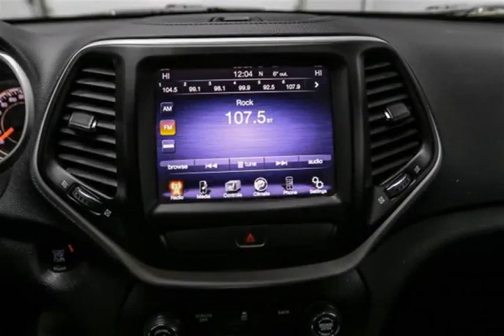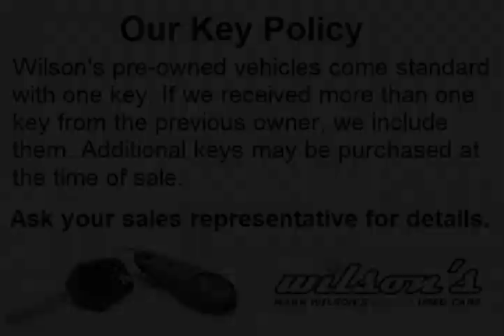Mark Wilsons Better Used Cars - 2014 Jeep Cherokee NORTH V6 4WD! ALLOYS! HEATED SEATS! POWER PA...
Mark Wilsons Better Used Cars - 2014 Jeep Cherokee NORTH V6 4WD! ALLOYS! HEATED SEATS! POWER PACKAGE! EW202940